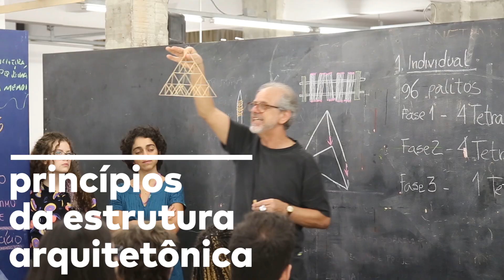portas abertas l processo seletivo 2019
processo seletivo 2019
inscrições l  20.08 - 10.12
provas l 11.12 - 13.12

Ao longo do 2° semestre de 2018, os interessados em estudar na Escola da Cidade poderão visitar a Instituição em dias especiais por meio do programa “Portas Abertas”. Esses encontros são compostos de visitas e aulas ministradas por professores da Escola.

 O Processo Seletivo da Escola da Cidade se distingue dos demais por oferecer aos candidatos um curso introdutório de Arquitetura e Urbanismo, combinando quatro aulas, quatro exercícios guiados e uma entrevista, durante três dias. Trata-se também de uma oportunidade única de vivenciar as instalações da Instituição e a própria cidade, já que o curso acontece na sede da Escola, mas envolve visitas a outros lugares de São Paulo. Esta combinação tem por objetivo mostrar aos pleiteantes alguns meandros da profissão, algumas dimensões da vida urbana e, por meio da escrita e do desenho, avaliar o potencial dos futuros estudantes, seus conhecimentos gerais, habilidades específicas, capacidades de análise, síntese e construção de raciocínio.